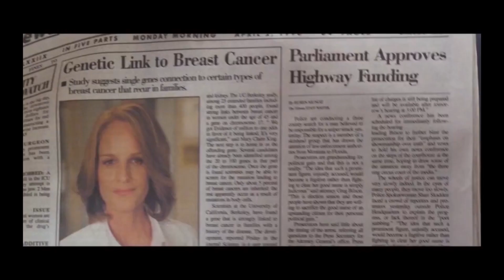Decoding Annie Parker - Không Chỉ Là Chuyện Nhỏ - CGV Cinemas Trailer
Đạo diễn: Steven Bernstein
Thời lượng: 1 giờ và 32 phút
Thể loại: Tâm lý
Khởi chiếu: HCMC - Pandora City: 17/10/2014
Khởi chiếu: HCMC - Hùng Vương Plaza: 17/10/2014
Khởi chiếu: HCMC - Parkson Paragon: 17/10/2014

Dựa trên một câu chuyện có thật, bộ phim kể về cuộc đời của Annie Parker khi cô đối mặt với căn bệnh đã giết chết mẹ và chị gái, ung thư vú. Annie mất đi tất cả mọi thứ nhưng vẫn tiếp tục kiên cường chống chọi với bệnh tật. Mỗi một bi kịch giáng xuống thì một điều kỳ diệu lại xảy ra. Cô ngày càng mạnh mẽ hơn và vui vẻ hơn. Cô trở thành nguồn động viên của chính bản thân mình, quyết tâm vượt qua tất cả chỉ với một niềm tin đơn giản là cô có thể buộc bản thân sống tiếp.